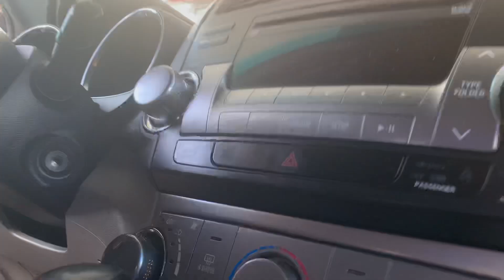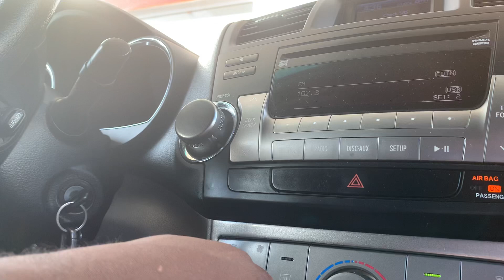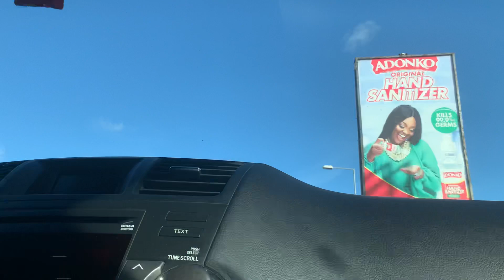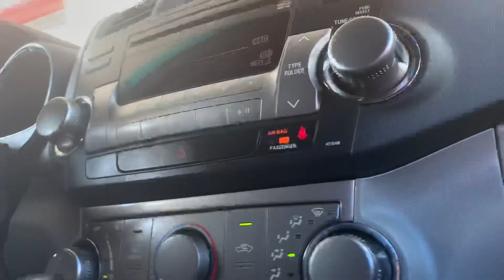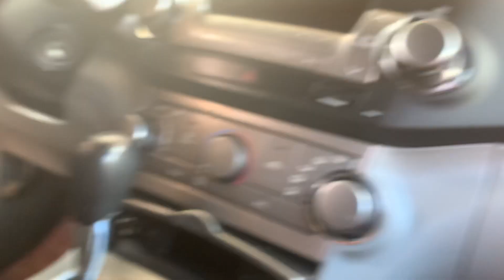Only In Ghana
Car shopping in Ghana Smh